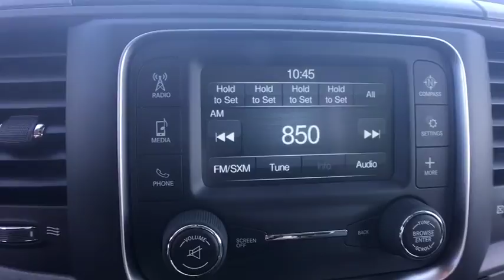2018 RAM 4500 Denver, Littleton, Aurora, Parker, Colorado Springs, CO R2042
2018 RAM 4500

Brandon Dodge
5600 S Broadway